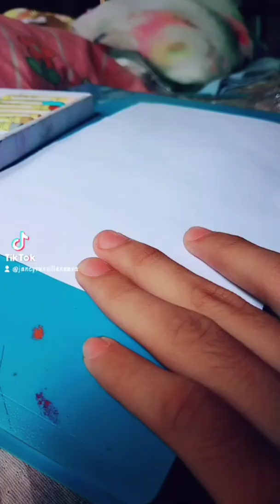OIL PASTEL drawing | simple art